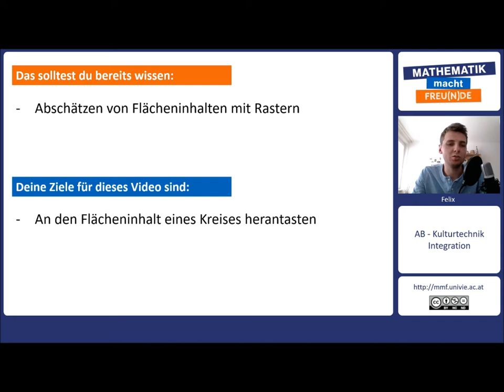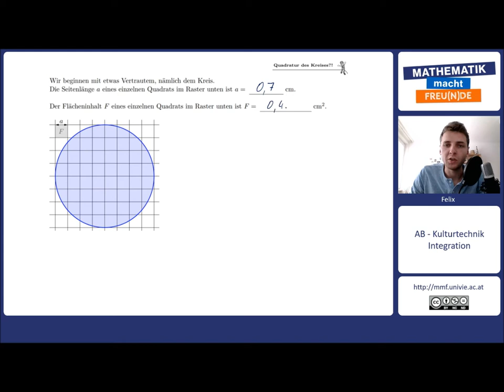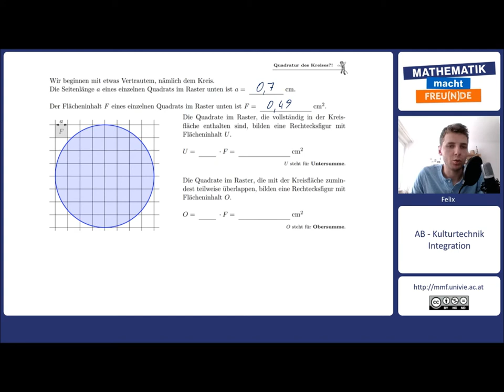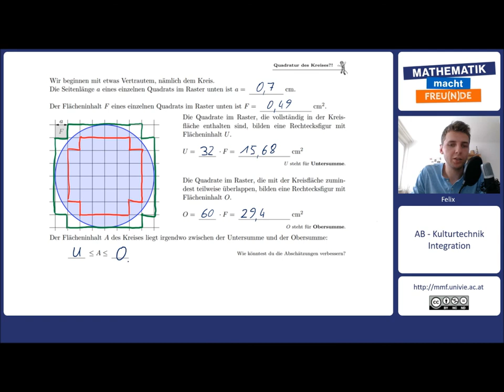Quadratur des Kreises